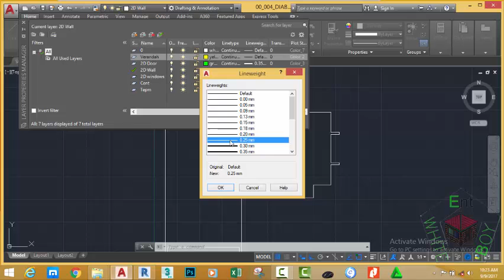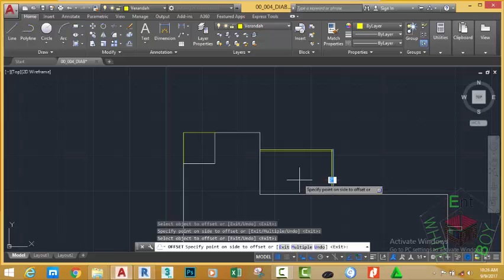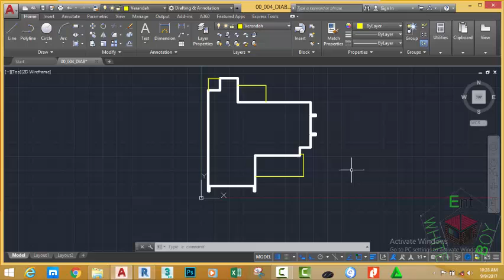00 004 DIAB Draw Lines